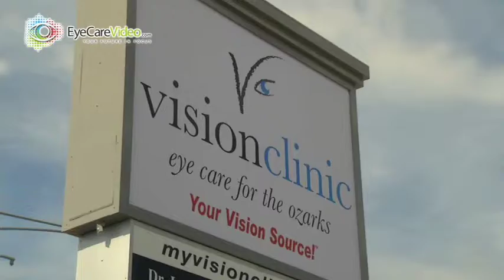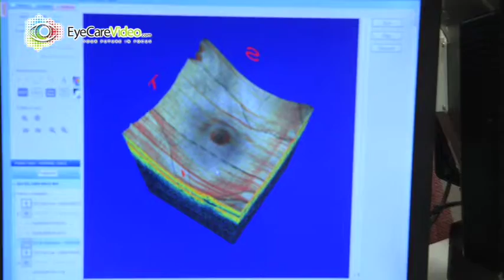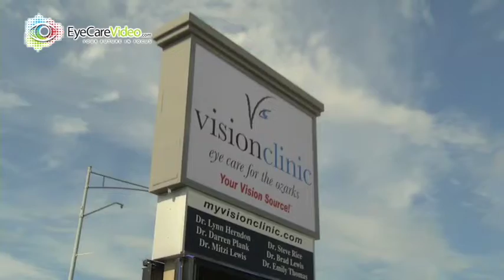Vision Clinic - Springfield and Nixa, MO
Eye Care Video practice profile on Vision Clinic, offices in Springfield and Nixa, Missouri.